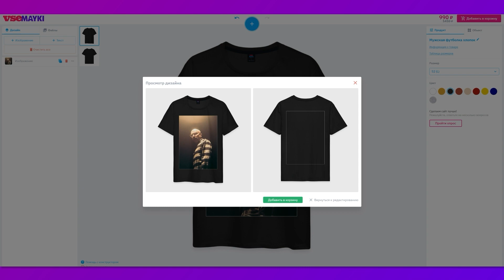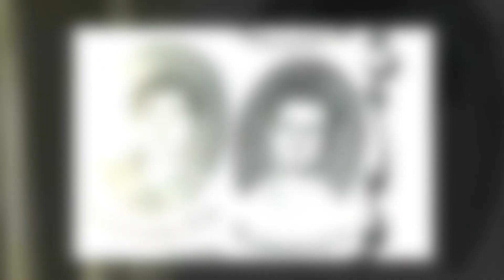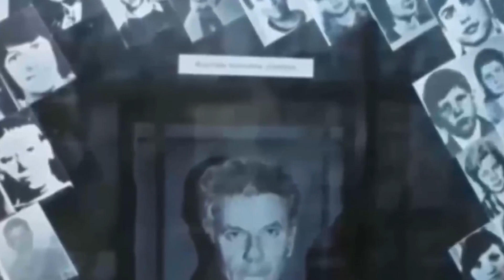Путь ЧИКАТИЛО от обычного ребенка до МАНЬЯКА. Что стало с его семьей?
Чтобы скачать приложение Vsemayki , кликай на ссылки ниже

Чикатило был чудовищем. Он охотился за маленькими детьми и слабыми, став самым известным маньяком на территории СССР и России за всю историю. Эти факты, конечно, давно стали достоянием общественности, а оправдать преступления ростовского зверя нельзя, ибо горе, которое он причинил людям, огромно. Но мало кто пытается разобраться, ЧТО ИМЕННО пошло не так, ведь изначально он был самым обычным человеком.